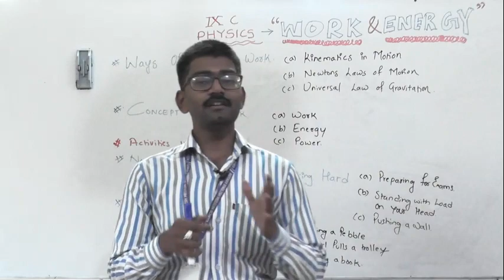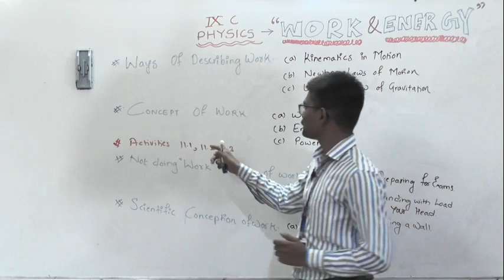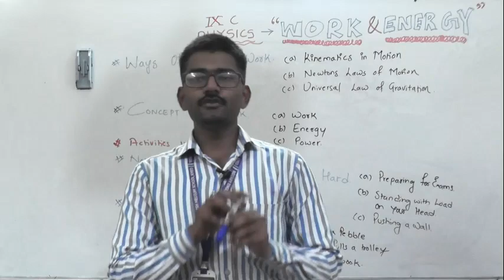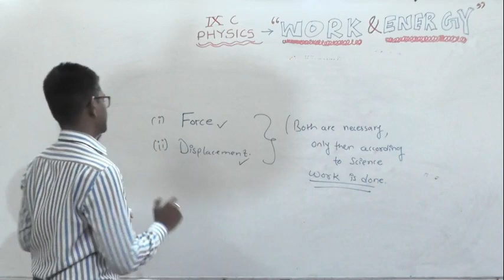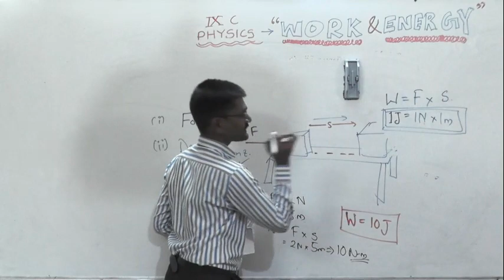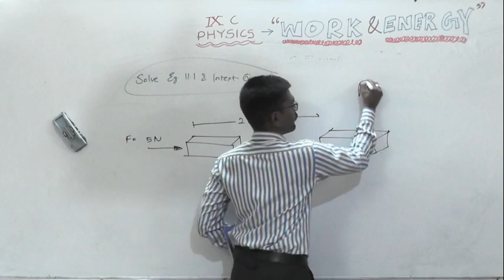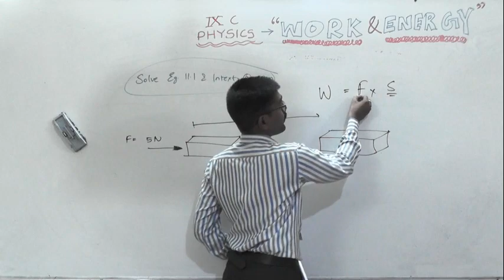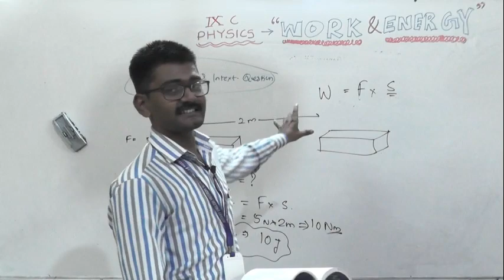WORK AND ENERGY